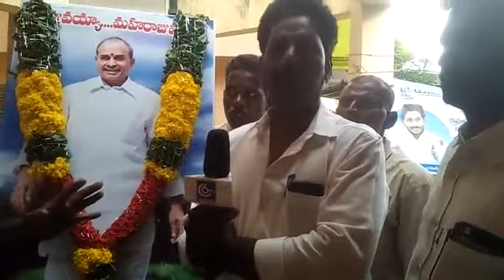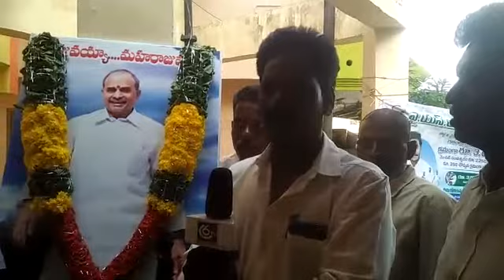WISHES TO YS RAJSEKHAR REDDY GARU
WISHES TO YS RAJSEKHAR REDDY FROM Krishnamurthy, Ugendra, Subramaniam, Venkata Muni, Pakala Subramaniam, Munaswamy, Ravi, Sivanna, Muniraju, T Subramaniam, G. Reddappa
ఉమ్మడి రాష్ట్ర  మాజీ ముఖ్యమంత్రి  వై.యస్ రాజశేఖర్ రెడ్డి  గారికి 70 వ జన్మదిన శుభాకాంక్షలు.
 గతములో రాష్ట్రానికి ముఖ్యమంత్రిగా ఉన్న సందర్భంలో ప్రజానీకానికి దేశంలో  ఎక్కడా లేని విధంగా సంక్షేమ పథకాలు అందించిన ఘనత రాజశేఖర్రెడికి ,దక్కిందని కొనియాడారు.
రాజశేఖర్ రెడ్డి ఆశయాల సాధన కోసం ఆయన అడుగుజాడల్లో నడుస్తున్న ఆంధ్ర ప్రదేశ్ రెండవ ముఖ్యమంత్రి  వై ఎస్ జగన్ మోహన్ రెడ్డి నవరత్నాల పేరుతో బడుగు బలహీన మైనార్టీ వర్గాలకు పెద్దపీట వేస్తున్న అందుకు ప్రత్యేకమైన ధన్యవాదాలు తెలిపారు.
ఎన్నికల ముందు రాష్ట్ర ప్రజలకు, కార్మికులకు,  అవ్వా,తాతలకు, ఇచ్చిన మాట నిలబెట్టుకున్నారని, రాజశేఖర్ రెడ్డి జన్మదినాన్ని  , అసెంబ్లీలో చర్చించి తీర్మానించి రైతు దినోత్సవం గా మార్చడం చాలా ఆనందదాయకమన్నారు. ఈ విషయం పై పలువురు రైతులు హర్షధ్వానాలు తెలిపారు .
పెన్షన్ విషయంలో కొంత ఆలస్యమైనా, ఇచ్చిన మాటనిలబెట్టుకున్న,ముఖ్యమంత్రి జగన్మోహన్ రెడ్డి గారికి ప్రజా సంఘ నాయకులు ధన్యవాదాలు తెలిపారు.
ధన్యవాదాలు తెలిపిన వారిలో కృష్ణమూర్తి, యుగేంద్ర,, గుర్రం సుబ్రహ్మణ్యం,
వెంకట ముని, పాకాల సుబ్రహ్మణ్యం, మునస్వామి, రవి, శివన్న, మునిరాజు, టి సుబ్రమణ్యం, జి. రెడ్డప్ప.